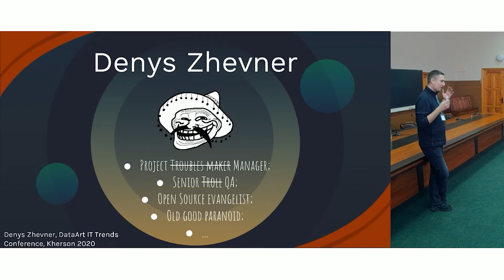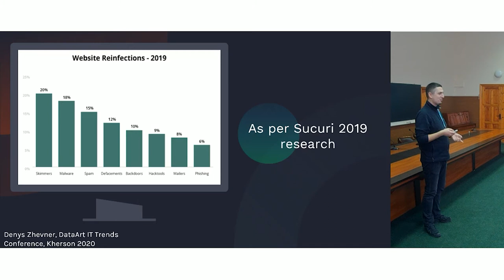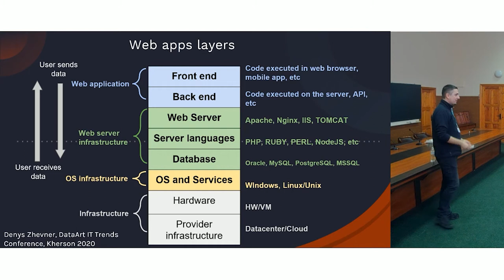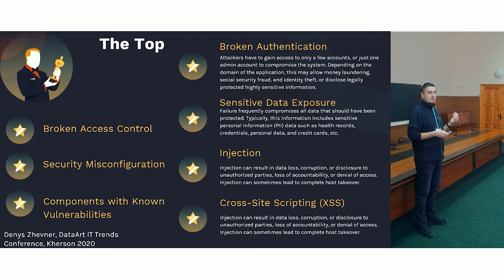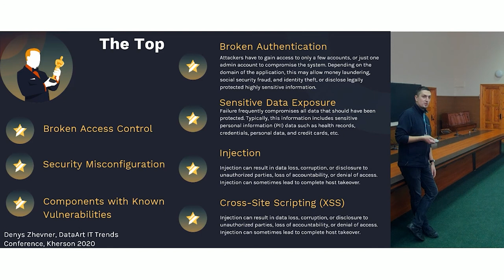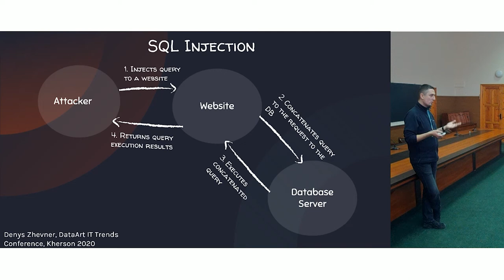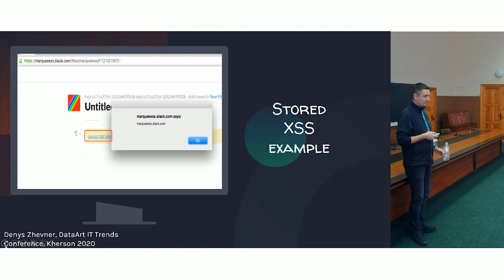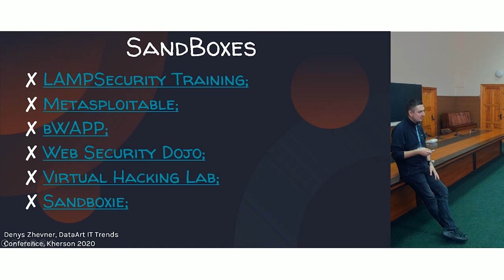"̶M̶T̶V̶ ̶P̶O̶P̶ OWASP TOP Awards". Денис Жевнер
Язык доклада: русский; язык презентации: английский. Доклад записан на конференции DataArt IT Trends 2020 в Херсоне.
Говорим о самых популярных уязвимостях веб проектов, причинах их возникновения, способах эксплуатации, инструментах тестирования и, конечно же, механизмах предотвращения.

Докладчик:
Денис Жевнер, Project Manager at Brightech Mykolaiv.
Консультант в Brightech, экс-ментор в iSchool, соорганизатор сообщества ITClub Mykolayiv, сооснователь и ментор благотворительного курса ProfIT по переподготовке ветеранов.
Имеет более 15 лет опыта в IT по основным направлениям: Quality Management, Quality Assurance и Quality Control и по основным доменам: Wireless, Embedded, Telecom, Web.